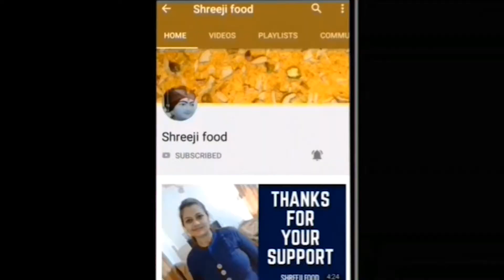इस तरह चोलाफली बनाएँगे तो सारी चोलाफली फुली फुली बनेगी | Cholafali | Cholafari | Cholafali chutney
200g Besan
100g Urad dal flour
3/4 tsp Papad khar
1/2 tsp Salt
2 tsp Oil
Water

Chutney :
1.5 tbsp Besan
1 cup Water
Mint leaves
Coriander leaves
Ginger
Black pepper pwd
Ice cubes
Salt

Masala :
Black Salt
Garam masala
Red chili powder
Raw mango powder
Black pepper pwd

# Shreejifood App link :
# Android App :

Buy product online :
Papad khar
Non stick cookware
4 burner gas stove